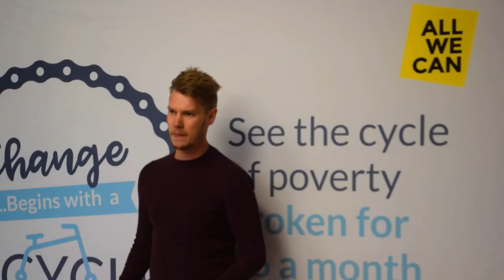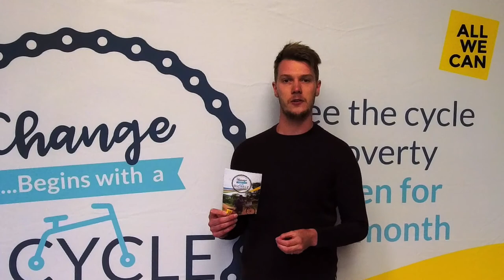Change Begins with a Bicycle - All Age Talk with Matthew Forsyth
An all-age / child-friendly talk offered as part of the Change Begins with a Bicycle service, by Matthew Forsyth.

Change Begins with a Bicycle.
Today, change can begin with you. to find out more and help break the cycle of poverty today.